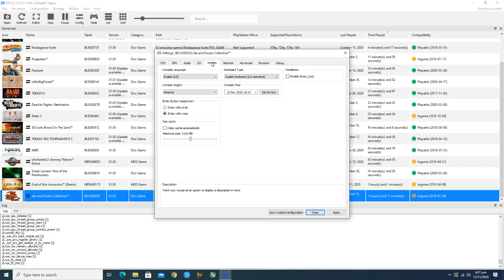RPCS3 Emulator Jak 2 Renegade | RTX 2060 + i5 9400F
System:
GPU: Geforce RTX 2060 6GB
CPU: intel i5 9400f 2.9 Ghz
Motherboard: Gigabyte Z390 M Gaming
RAM: G Skill 16Gb 3000 Mhz
SSD: Adata Swordfish 250 GB